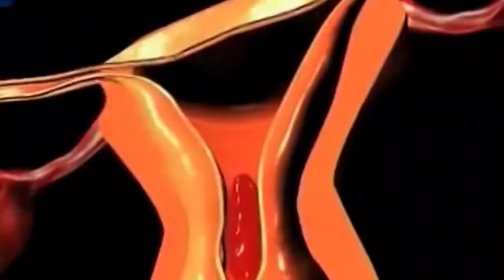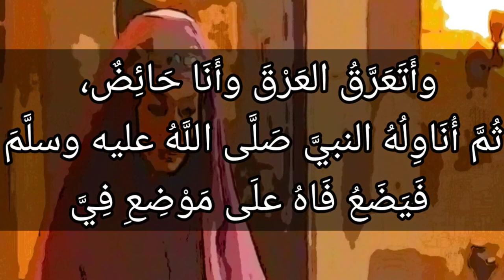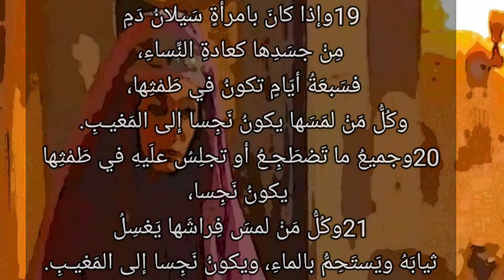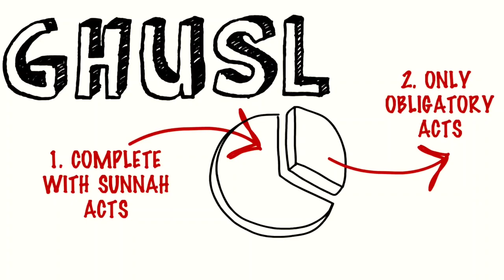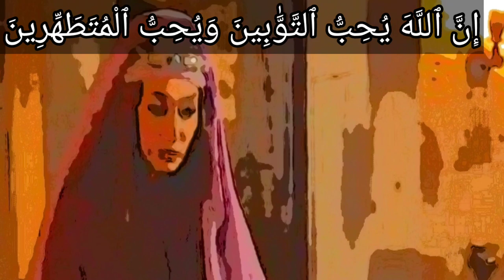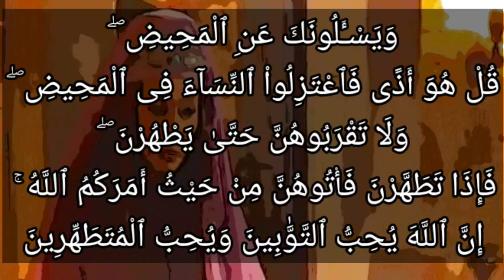تفسير سورة البقرة ٢٢٢ : ويسألونك عن المحيض ۖ قل هو أذى فاعتزلوا النساء في المحيض ۖ....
وَيَسْـَٔلُونَكَ عَنِ ٱلْمَحِيضِ ۖ قُلْ هُوَ أَذًى فَٱعْتَزِلُواْ ٱلنِّسَآءَ فِى ٱلْمَحِيضِ ۖ وَلَا تَقْرَبُوهُنَّ حَتَّىٰ يَطْهُرْنَ ۖ فَإِذَا تَطَهَّرْنَ فَأْتُوهُنَّ مِنْ حَيْثُ أَمَرَكُمُ ٱللَّهُ ۚ إِنَّ ٱللَّهَ يُحِبُّ ٱلتَّوَّٰبِينَ وَيُحِبُّ ٱلْمُتَطَهِّرِينَ

التفسير الميسر : ويسألونك عن الحيض- وهو الدم الذي يسيل من أرحام النساء جِبِلَّة في أوقات مخصوصة-، قل لهم -أيها النبي-: هو أذى مستقذر يضر من يَقْرَبُه، فاجتنبوا جماع النساء مدة الحيض حتى ينقطع الدم، فإذا انقطع الدم، واغتسلن، فجامعوهن في الموضع الذي أحلَّه الله لكم، وهو القبل لا الدبر. إن الله يحب عباده المكثرين من الاستغفار والتوبة، ويحب عباده المتطهرين الذين يبتعدون عن الفواحش والأقذار.